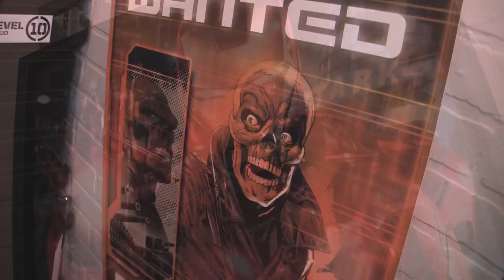ЗЛОДЕЙ ДЛЯ ЧЕЛОВЕКА-ПАУКА 2 (2019)!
Через 2 года состоится выход второй части Человека-Паука киновселенной Marvel. До начала съемок сиквела еще целый год, однако уже сейчас можно предположить, кто же будет злодеем в грядущем продолжении. Об этом в новом видео. Канал ПОТРАЧЕНО